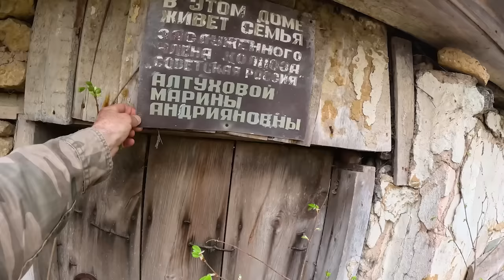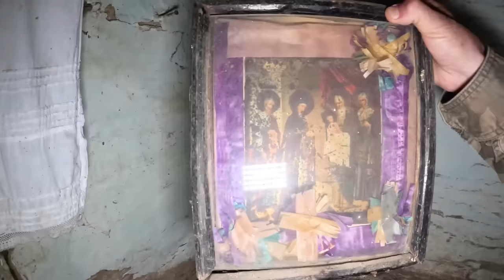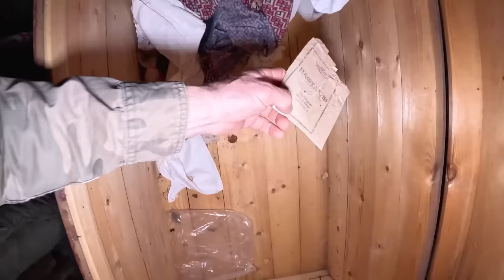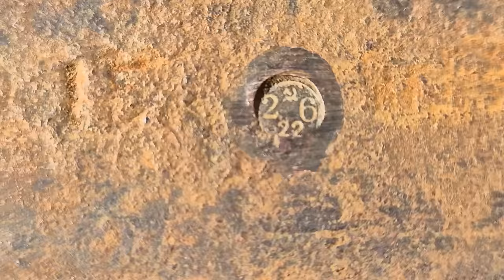75 лет машина стояла в гараже! Бабушка показала машину отца! Орловская обл Ливенский р. с. Воротынск